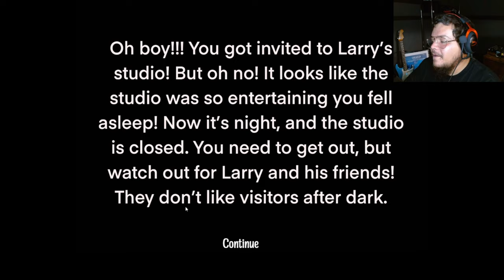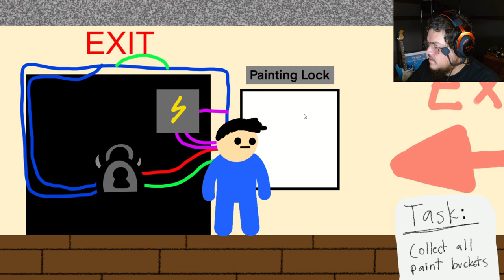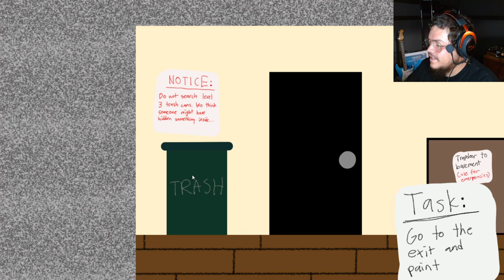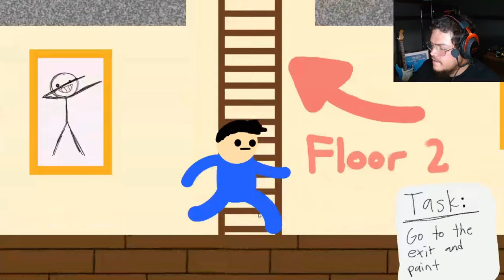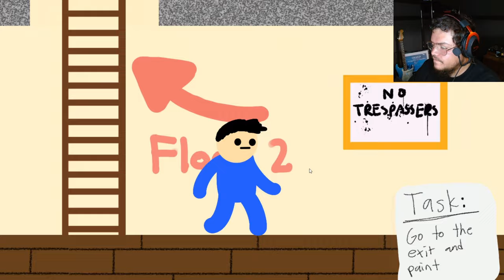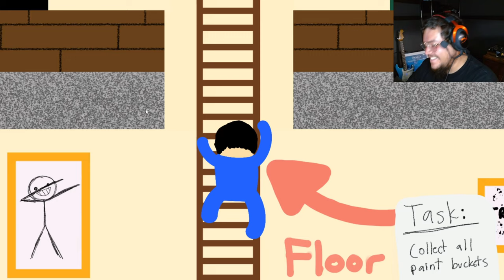BOB ROSS IS EVIL... Painting With Larry Indie Horror Game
Painting With Larry is an indie horror game from gamejolt.com, and itch.io.com.

I really enjoyed playing Painting With Larry. It's a simple game with good characteristics. The developer has a funny sense of humor, and the game proved to be quite challenging in the end, which is something I did not expect. The game was fun to play and I'm currently considering making a video on passing the whole thing. Goes to show you don't need to make a quality design to develop a quality game. Good job.